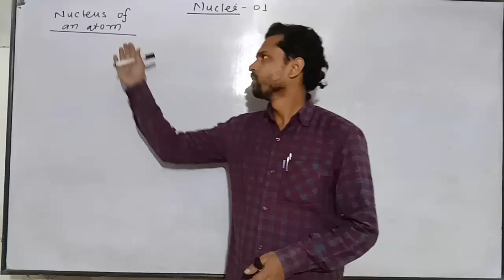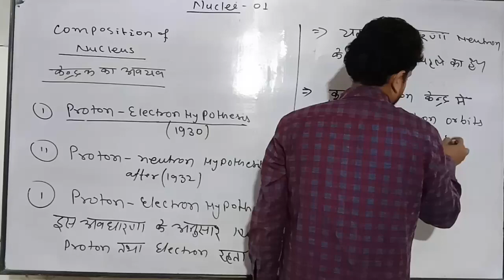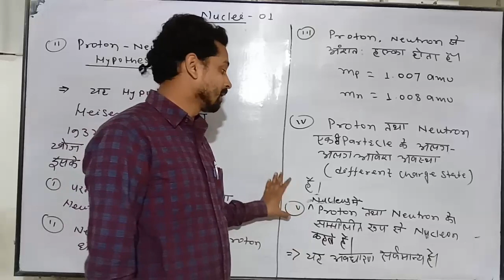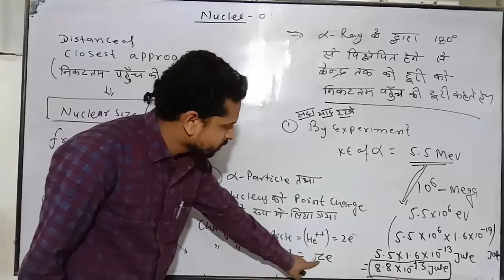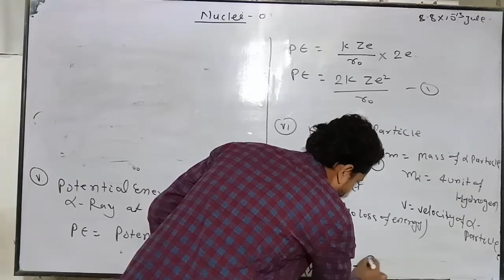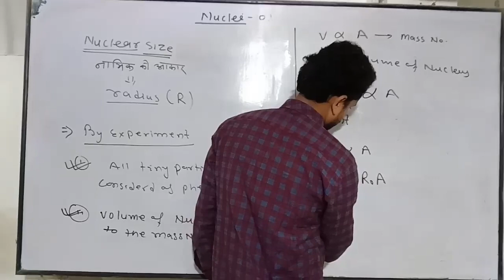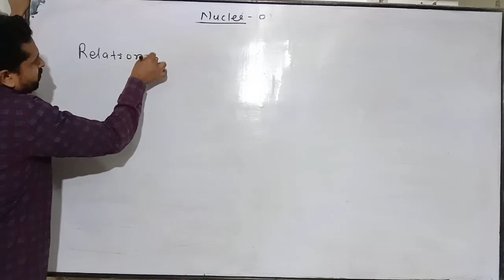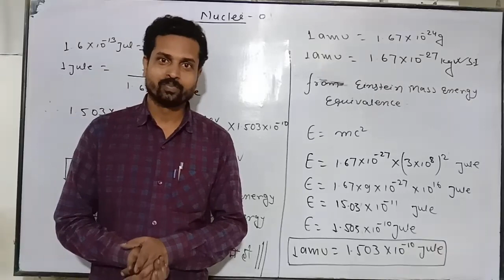NUCLEUS OF AN ATOM ।। NUCLEI -01 ।। Class-12 ।। Chap-13 ।।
Nulceus of an Atom ।। Nuclei-01 ।। class - 12 ।। chap-13

J L.SCIENTIA MISSION PRESENTS
MODERN PHYSICS

NUCLEI-01

NUCLEUS OF AN ATOM

this channel is created for providing best education and chepter wise concept of topic

if
 you want to help in me in that joureny ,than donate-
minimum amount( 10 rupees) is great help.

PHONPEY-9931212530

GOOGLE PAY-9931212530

Thanks